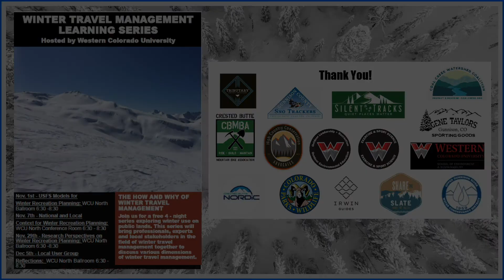Night 2 | Phil Chamberland: Why is travel management necessary?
Why are land management agencies around the country now embarking on winter travel management planning processes? What approaches bring about successful outcomes in communities? Tonight’s session of the winter recreation series invites Hilary Eisen, of Winter Wildlands Alliance, and Gunnison County Commissioner Phil Chamberland to discuss why travel management is necessary, and how travel management planning can successfully engage communities, stakeholder groups, and local and national audiences in collaborative decision-making. In an era when social media shapes our communications, lawsuits play a dominant role in policymaking, and the numbers and types of public land users seem to be ever increasing, conversations about public land use are often heated. Can winter travel planning ever be as calm and cool as a winter morning in the Rockies?